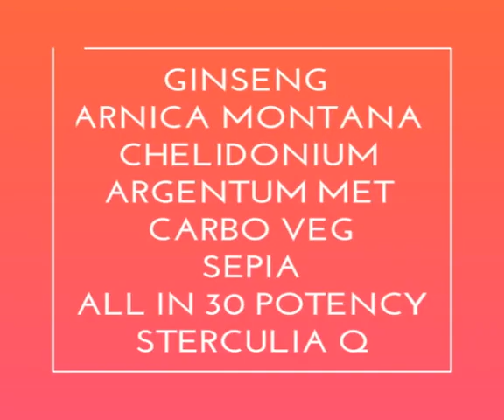थकान का इलाज,हर तरह की थकावट का आसान उपाय,सस्ता और सही तरीका,इस दवा को हमेशा घर पर रखें।NO EXPIRY NO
थकान आ जाना कोई बड़ी बीमारी नहीं है और आमतौर पर लोग इसका इलाज नहीं करवाते। लेकिन बहुत जल्दी थक जाना किसी के भी विकास में बाधक बन सकता है। इस वीडियो में कुछ होम्योपैथिक और बायोकैमिक दवाओं का सेवन कर थकान की समस्या हल करने की सलाह दी गई है।

हमारे ब्लोग को भी पढ़िए